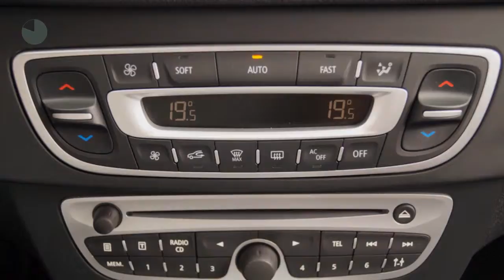Renault Mégane 1.5 dCi Bose (Glazen dak/NAV./Climate/Cruise/PDC/16''LMV)